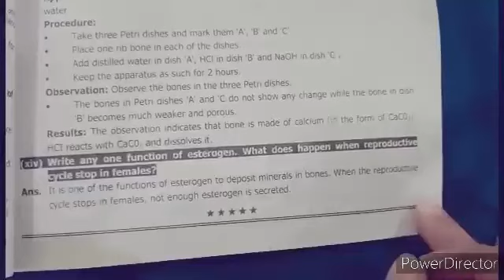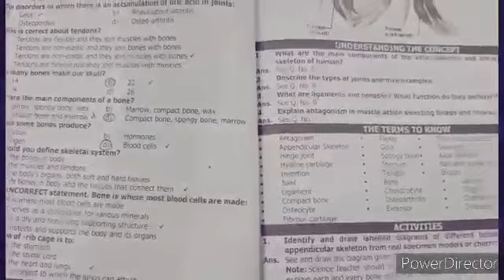10rh Biology Chapter 13